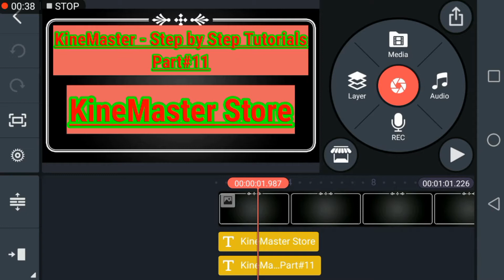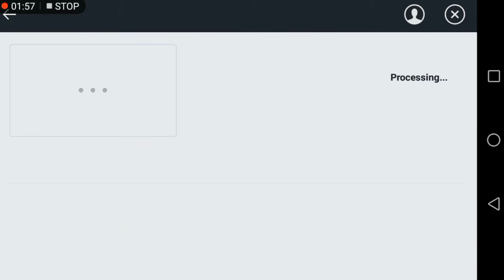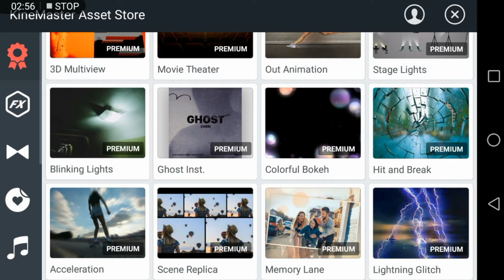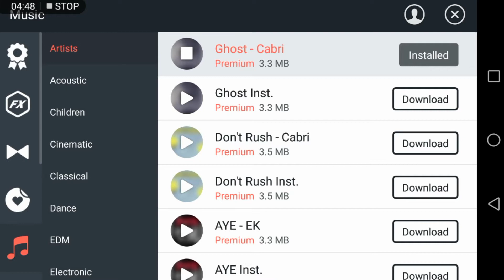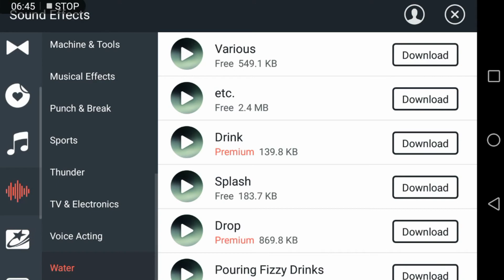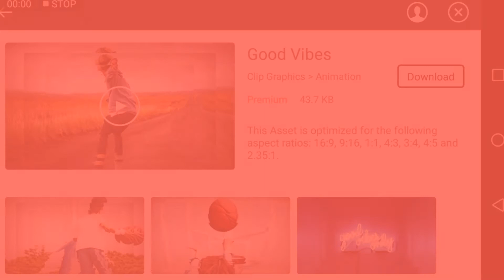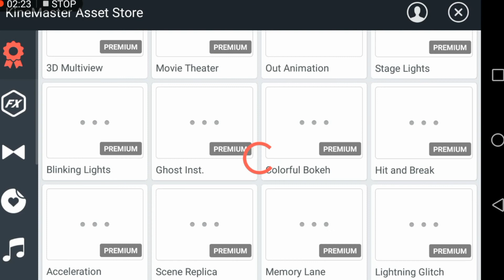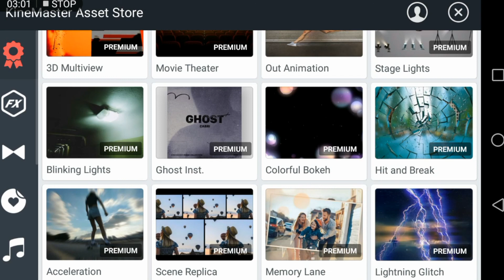KineMaster in Urdu/ Hindi - How to use KineMaster Store Class#11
In this class I have tried how to use KineMaster Store in Urdu/ Hindi.